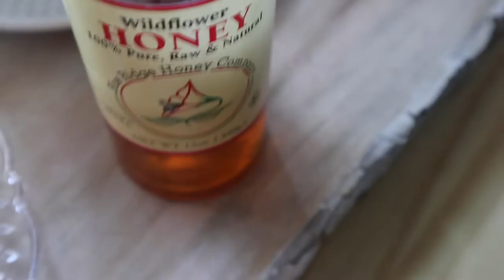Elephant Spirit Animal Symbolism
Hey   Family,

I truly appreciate you for being here and I hope you safe and healthy.

I hope you guys love the video for today. I would love to hear from you.

Turn your grocery receipts into gift cards with Fetch Rewards. It’s super easy. Just click the link below and you’ll get $2 in points when you snap your first receipt.